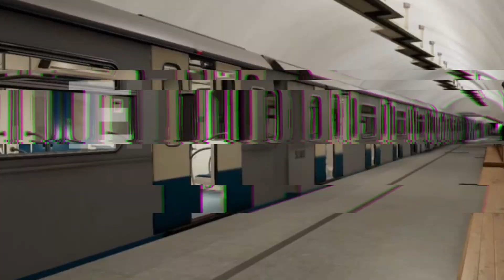METROSTROI SUBWAY SIMULATOR / РЕАЛИСТИЧНЫЙ СИМУЛЯТОР МАШИНИСТА МЕТРО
Играю на самом ОПТИМИЗИРОВАННОМ  проекте ( сервере )
                                          Metrostroi Simple Server

ENGLISH VERSION

Помочь каналу финансово/Help the channel financially:
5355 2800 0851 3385